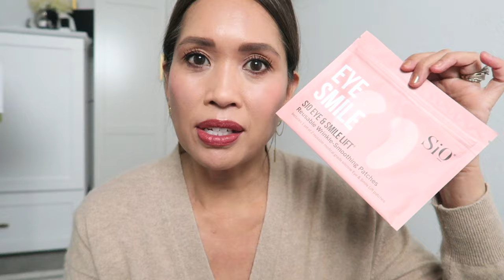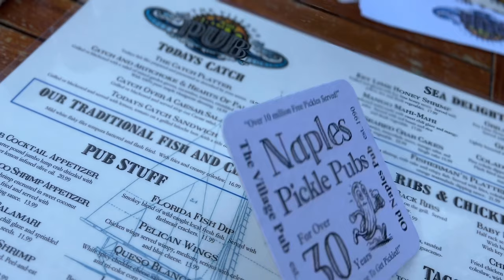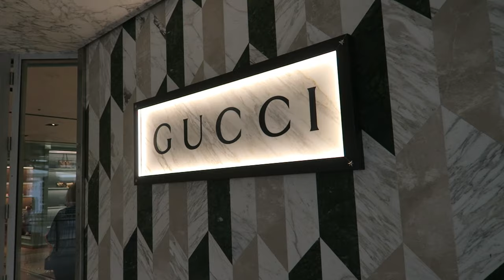🎁VLOG🎁 UNBOXING PURCHASES & PR 🎁 VBB, CdP, SKINSTORE, CHANTECAILLE 🎁TRAVEL🎁EVERDAY VLOGMAS🎁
💄CHANTECAILLE  Year of the Tiger Bio Lifting Mask+ (gifted 🎁 thank you 🥰)

💄ARMOR-LUX LONG SLEEVE 73792 MARINIERE TEE (similar but not exactly the same)

💄CAMERA USED
CANON PowerShot G7 X Mark II 20.1-Megapixel Digital Video Camera - Best Buy

💄LIGHTING USED (with the softbox)
Falcon Eyes Bi-Color RX-18TD Kit